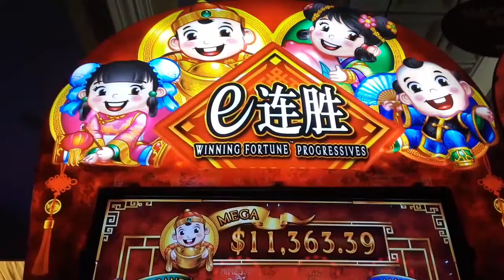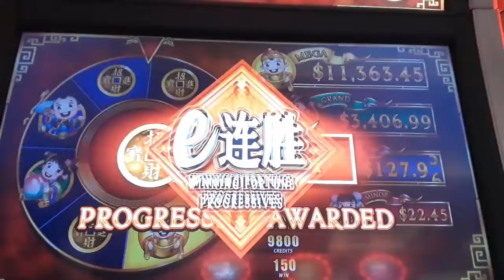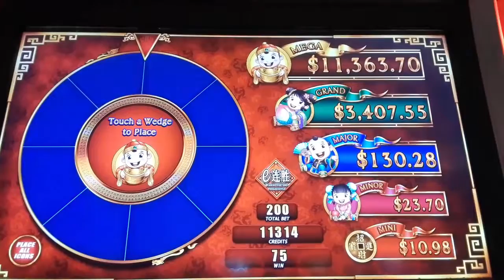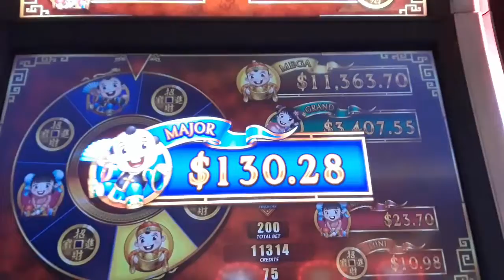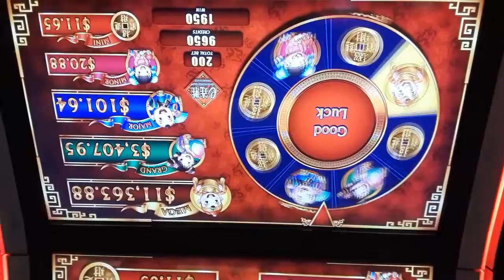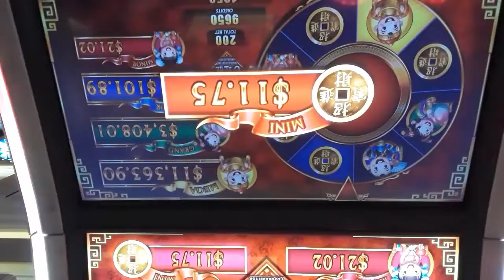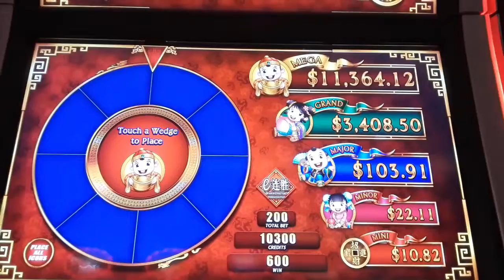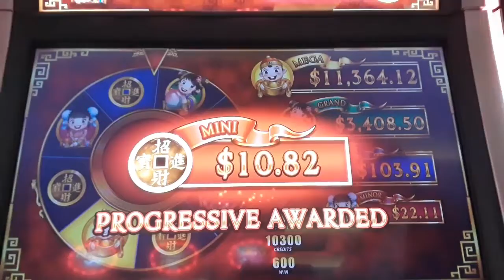MAJOR BONUS WIN ON WINNING FORTUNE PROGRESSIVES SLOT MACHINE - SunFlower Slots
Slot Machine : WINNING FORTUNE PROGRESSIVES
First time we played this game and hit Major Bonus and free games. Love it :)